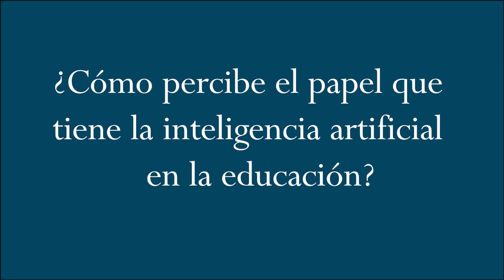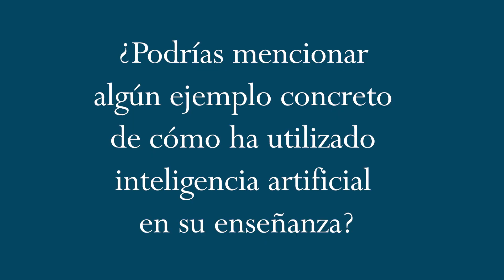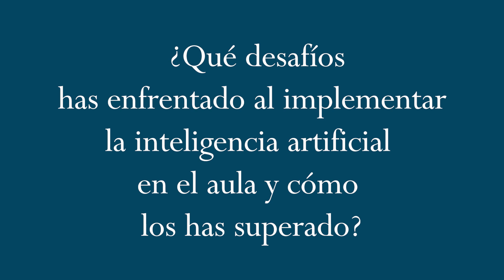El papel de la IA en la educación. Entrevista a la Docente Beatriz Grisales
La Profesora Beatriz Grisales hace parte del Centro Recursos para el Aprendizaje, CREA de la Universidad ICESI es líder de aseguramiento de la calidad de los aprendizajes e innovación educativa y fortalecimiento del PEI. Hoy, nos comparte una experiencia como docente del Dpto de lenguaje y pedagogia y en el Dpto de  Humanidades y ciudadania en su práctica evaluatica usando IA en el desarrollo de estrategias de aprendizaje.

Nos comparte el diseño de una estrategia de evaluación usando ChatGPT  aplicado para estudiantes de una electiva. Nos explica el uso de los prompts y cómo fue el ejercico de crear en conjunto con los estudiantes, el desarrollo de esta actividad.